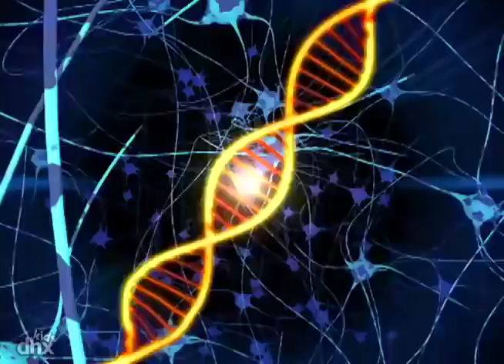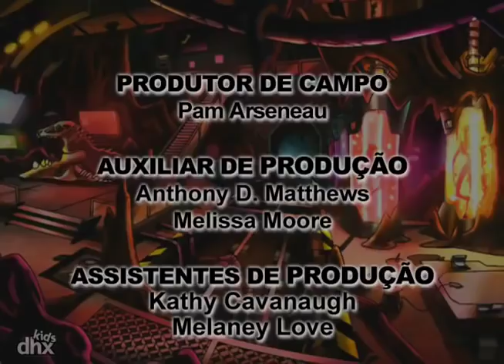🦖 Esquadrão Dino 112 - Ao Ar Não Muito Livre | Cartoons de dinossauros para crianças 🦖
"O Veloci cria um rebanho de alcessauros, mas antes do Esquadrão Dino conseguir quebrar o encanto destas criaturas, precisa não ter mais medo (real e imaginário) delas para conseguir sobreviver uma noite na selva. " .